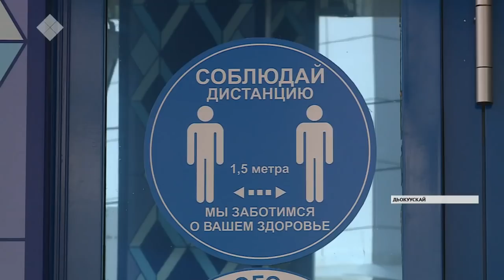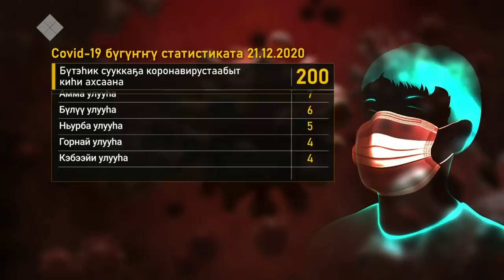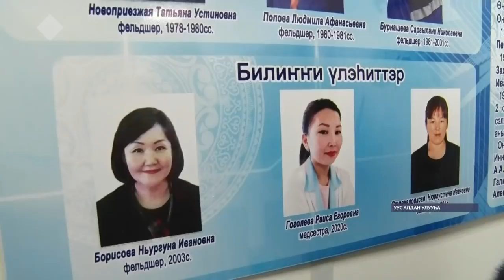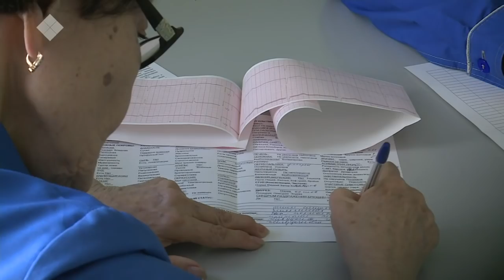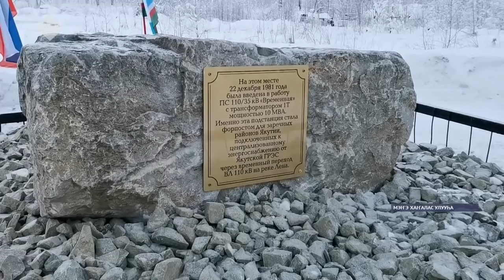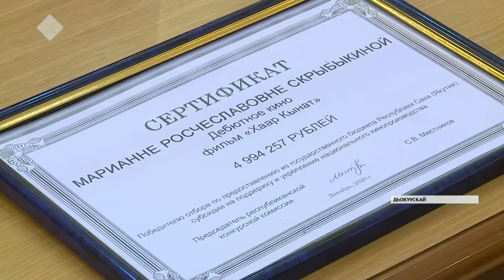«Саха сирэ» информационнай биэрии. Ахсынньы 21 күнэ, 20:30 ч.